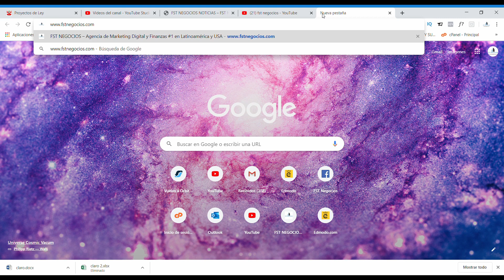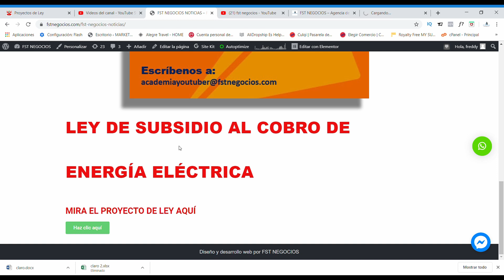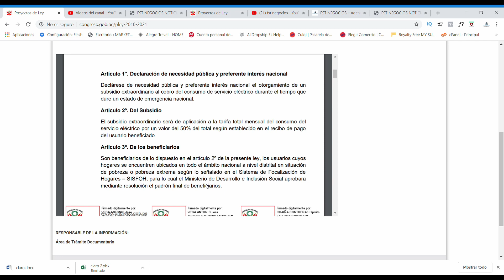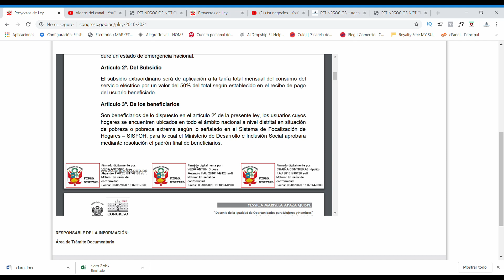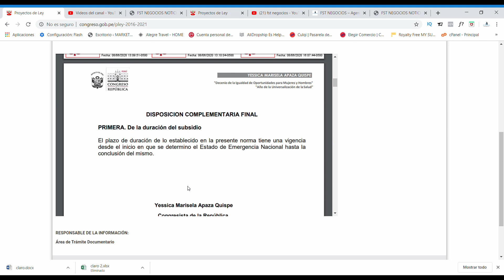BONOS PERÚ: SUBSIDIO DEL 50% DEL RECIBO DE LUZ - PROYECTO DE LEY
En este video te muestro como el PROYECTO DE LEY PARA SUBSIDIAR EL PAGO DE LA ENERGÍA ELÉCTRICA